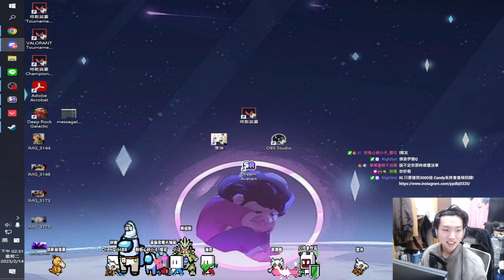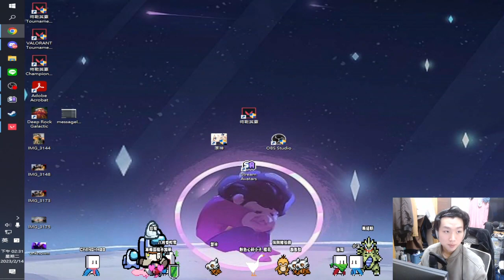庆传家宝自选选什么，先看后买之密客传家宝 16